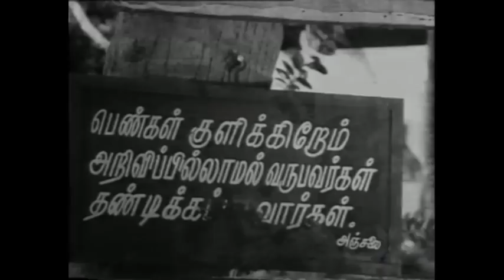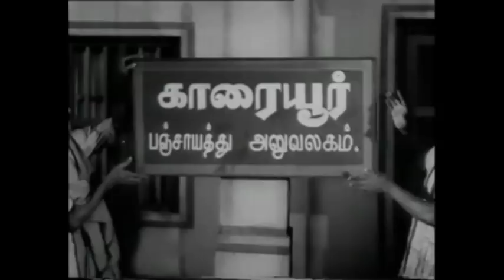Thali Bhagyam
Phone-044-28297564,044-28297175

Directed by  K.B. Nagabhushanam
Produced by  Varalakshmi Pictures
Written by  Chandraraman, Arur Das
Nagesh
Language  Tamil

Families of Nallasivam and Murugan (M.G. Ramachandran) are neighbours for generations. Nallasivam is nurturing his wish to give his daughter Valli (B. Saroja Devi) in marriage to Murugan.Meanwhile, a bride search for Nallasivam is on and Murugan accompanies Nallasivam along with others to see a bride Kamalam. Kamalam thinking Murugan is the groom agrees for the marriage, and finds it is otherwise on the day of the marriage.In a passionate moment kamalam misbehaves with Murugan which is seen by Namchivayam (M.N. Nambiar). Namchivayam takes this opportunity to blackmail Kamalam and get her do things against Murugan.How Murugan foils their plans and how finally truth prevails is what the movie is all about.